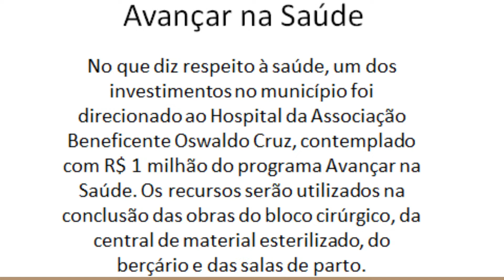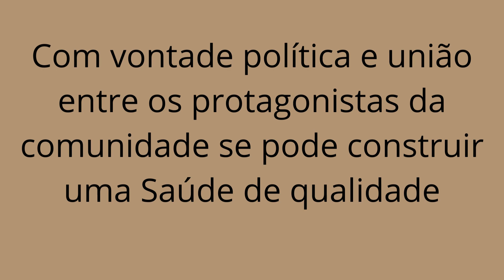Parabéns ao Hospital Oswaldo Cruz!